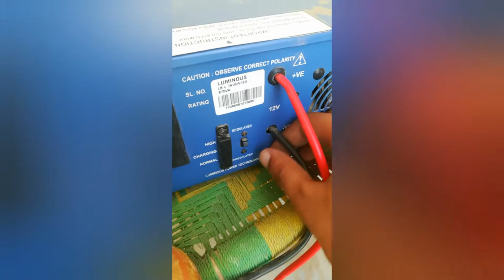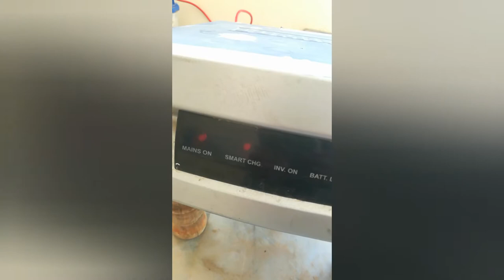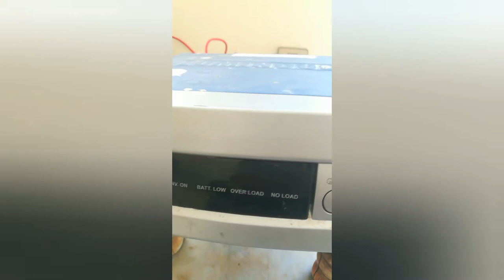How to change battery terminals | Mask Man PK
In this video I have shown how to change battery terminal either its car battery or UPS battery it's always better to change battery terminal rather cleaning it I hope you like this video if you like make sure you Thumbs Up and subscribe to my channel